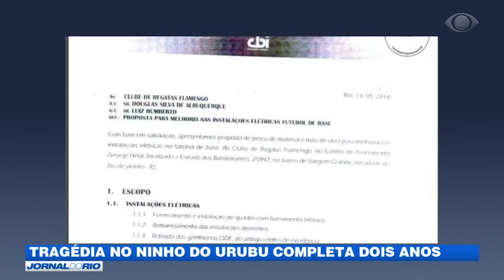Incêndio no Ninho do Urubu completa 2 anos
A tragédia deixou 10 jogadores de base do Flamengo mortos. Eles dormiam em containers quando foram surpreendidos pelo fogo.